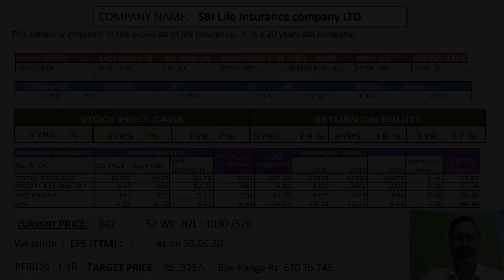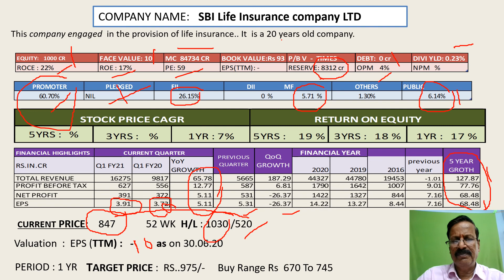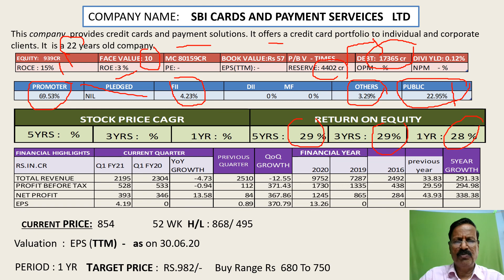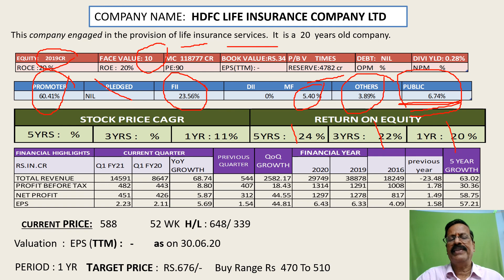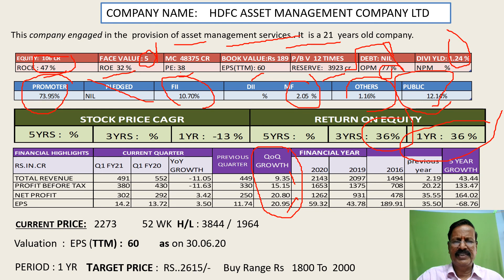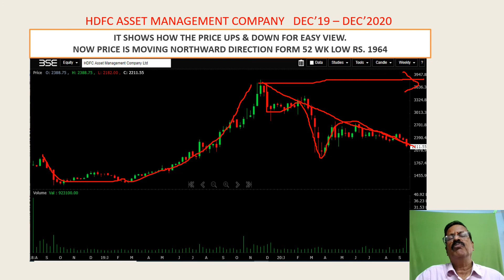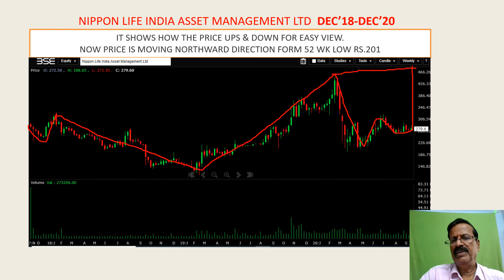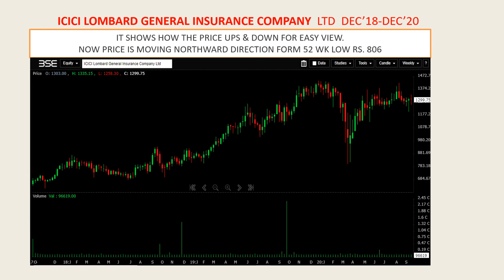SBI LIFE INSURANCE |SBI CARDS PAYMENTS | HDFC AMC | NIPPON LIFE |ICICI LOMBARD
WISE INVESTMENT IS A STARTING POINT FOR ANYONE LOOKING TO GAIN CONTROL OF THEIR FINANCIAL FUTURE

THERE ARE SEVERAL OPTIONS FOR INVESTMENT BUT THE BEST IS ONE WHICH GIVE HIGH RETURNS TO THE INVESTMENTS. PRESENTLY BANK OR ANY OTHER MODE OF FIXED/TENURE DEPOSITS FETCH MEAGRE RETURNS BY MEANS OF INTEREST. SHARE MARKETTING FETCH HIGH RETURNS/PROFIT, IF HANDLED WISELY.
 DISCOVER YOUR MISSION, PASSION AND PURPOSE
 BUILD AN INVESTMENT STRATEGY
 SET YOUR TOMMORROW IN MOTION TODAY WITH INVESTMENT IN SHARE MARKETS.

ABOUT THE VEDIOS:
THE VIDEOS ARE POSTED SELECTIVELY BASED ON STRONG BUY RATING STOCKS WITH COMPANY DETAILS, SHAREHOLDING PATTERN, QUARTERLY RESULTS COMPARED WITH PREVIOUS AND LAST YEAR QUARTERS, ANNUAL RESULTS COMPARED WITH PREVIOUS AND LAST 5 YEARS RETURNS AND RETURN ON EQUITY FOR 5 YEARS. {OUTLOOK AND VALUATIONS WITH TARGET PRICE Q1 FY '21 Transcript Earnings Conference Calls of companies, Q1FY21 Investor Presentation of companies}

ABOUT THE CHANNEL:
I AM SINGARAM, A COST ACCOUNTANT HAVING VERY VAST EXPERIENCE IN SHARE MARKET FOR MORE THAN 28 YEARS. MY MISSION IS TO GIVE YOU PASSION AND GUIDE TO ACHIEVE YOUR GOAL IN MONEY MAKING WITH PROPER INVESTMENT IN SHARE MARKET.  I UPLOAD STOCK MARKETTING FUNDAMENTAL ANALYSIS REPORTS RELATING TO STRONG BUY RATING COMPANIES WITH VALUATION VIDEOS DAILY.